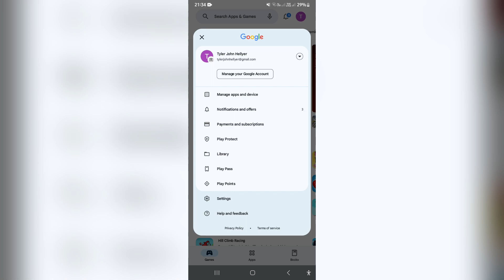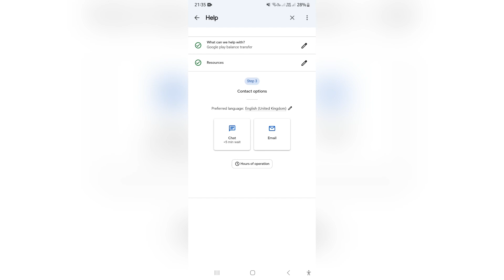How to Transfer Google Play Money to Another Account in 2025 | Google Play Tutorial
In this video 'How to Transfer Google Play Money to Another Account,' we'll explore the possibilities and limitations of transferring funds between Google Play accounts. While Google Play doesn't directly support the transfer of money between accounts, we'll guide you through alternative methods and considerations.

Timestamps

Intro – 00:00 – 00:07
Transferring Google Play Money to Another Account – 00:08 - 01:40